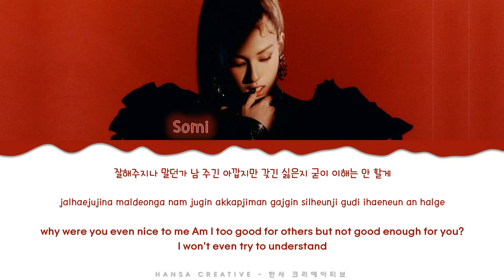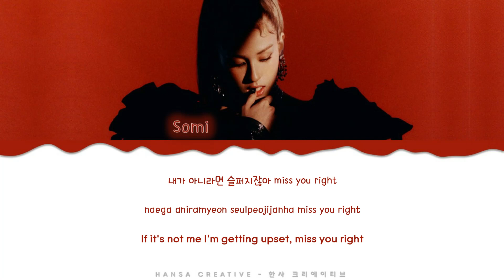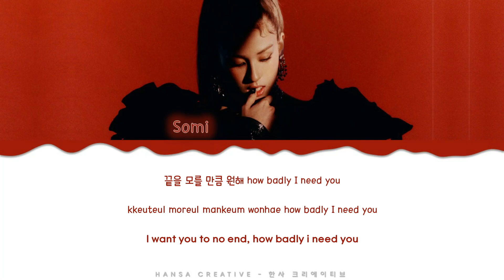SOMI - 'What You Waiting For' Lyrics Color Coded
SOMI - 'What You Waiting For' Lyrics Color Coded (Han/Rom/Eng) by Hansa Creative

➽─❥ Song Details
★ Artist  : SOMI
★ Title  : What You Waiting For
★ Album  : Single 'What You Waiting For'